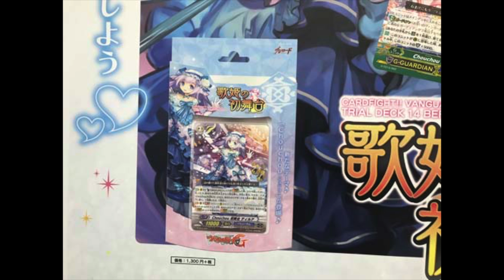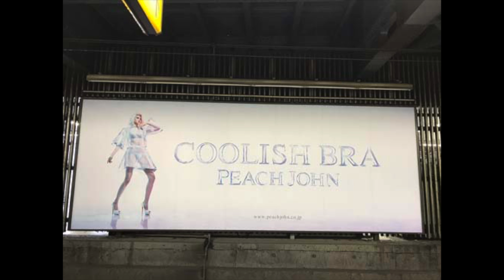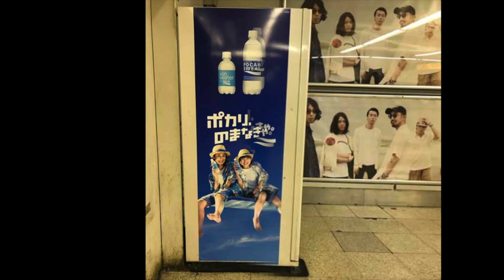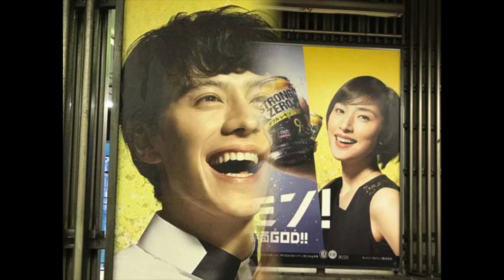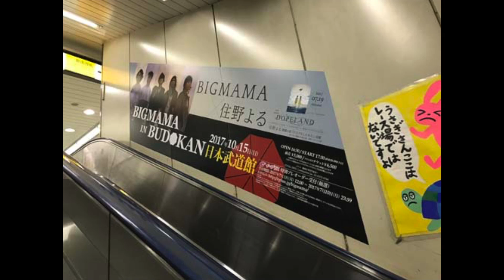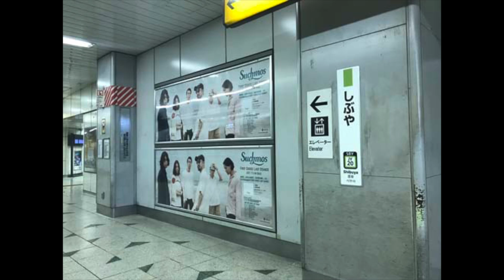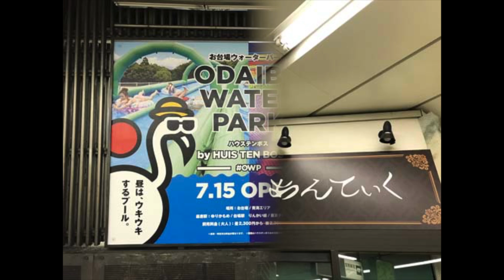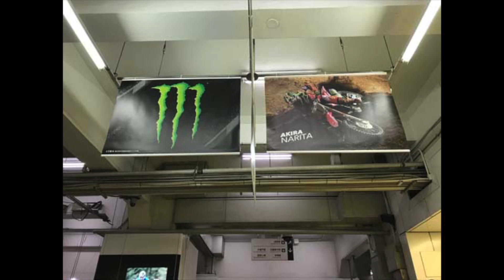Suchmos,サチモス,他【広告スライド★2017/7/5：Week27】渋谷駅（1）ビルボード広告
- Shibuya Station HOT 100 Graphics（Jul. 5, 2017）Vol.1